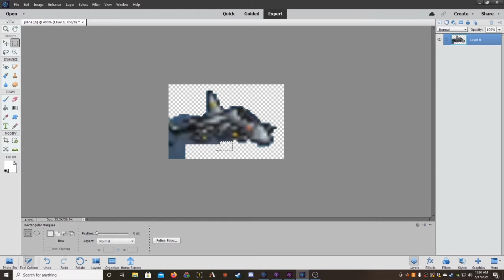FF6BC The Great Imp Harvest of '21 Highlights - PART 6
Final Fantasy Beyond Chaos EX Randomizer by abyssonym/subtractionsoup